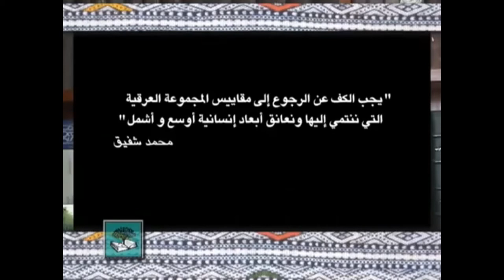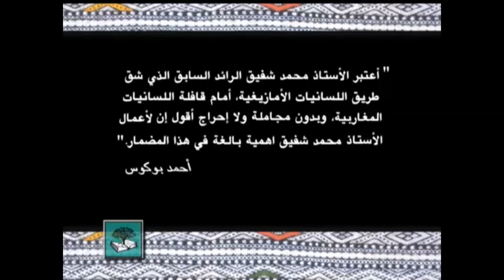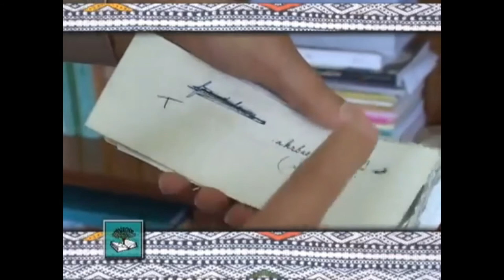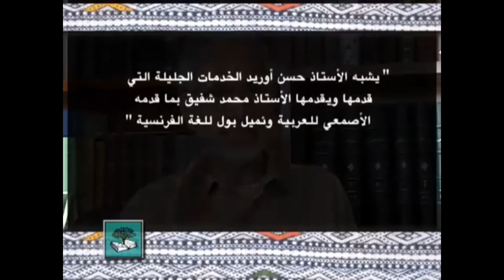Mohamed Chafik | Amazigh Culture | ⵎⵓⵃⵎⵎⴰⴷ ⵛⴰⴼⵉⵇ | ⵜⴰⴷⵍⵙⴰ ⵏ ⵉⵎⴰⵣⵉⵖⴻⵏ | محمد شفيق والثقافة الأمازيغية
iga Mohamed Chafik yan umara amaziɣ ilul ass n 17 Cutanbir ɣ usas n 1926 ɣ iɣrm n Ayt Saddn, illan ɣ tsgiwin n Fas. Muḥammad Cafiq iga ɣ imzwura lli ifrkn s udm imnnawn n tmagit tadlsant n Lmɣrib. Zɣ tizwuri n iswasn 60 ɣ tasut ad izrin, ad immaɣ af d ittussan s udm ad izzmẓlin Lmɣrib nɣ timizar yaḍn. Kigan d tɣarasin as immaɣ ad is iml i inamurn mas d ur iqqan ad ttun tizrigin lli f ttuska tmagit n Lmɣrib, slawann akkʷ amaziɣ.

Tanmmirt nnun f uDfur nnun.